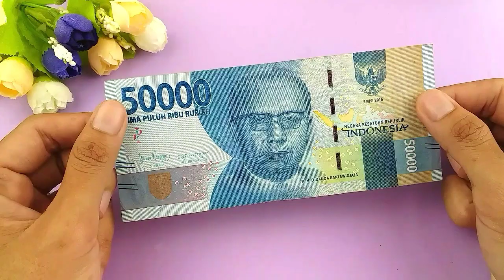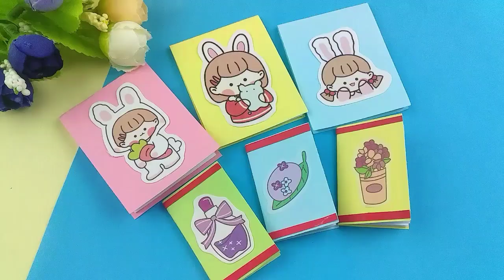Craft idn Arts n Crafts| Easy to Make DIY| Craft idn Creation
Easy craft diy